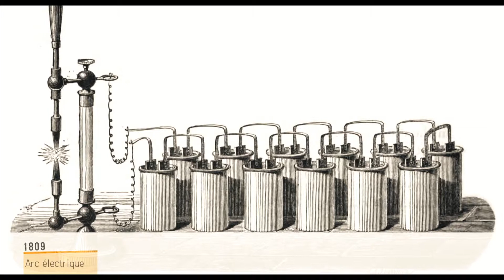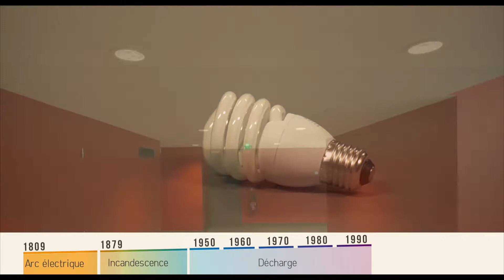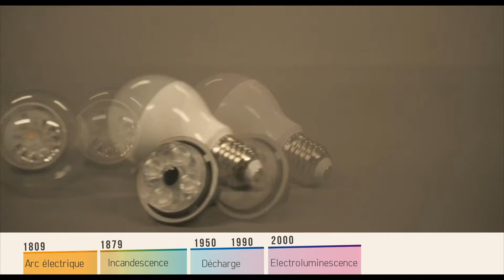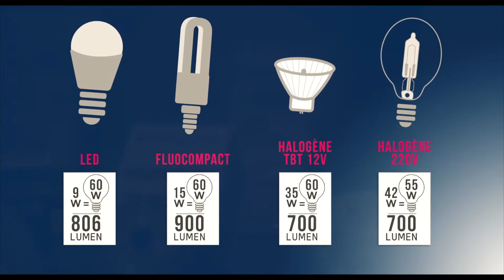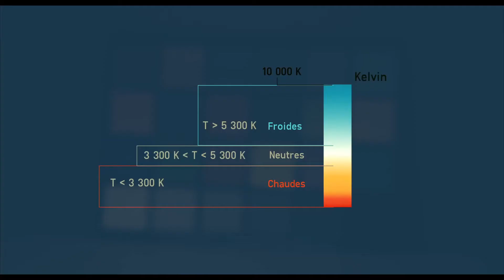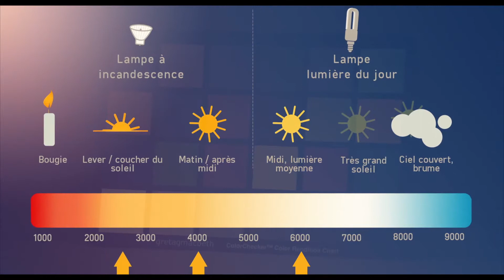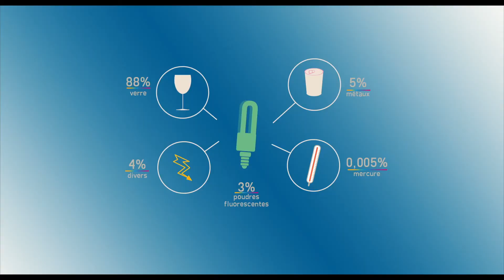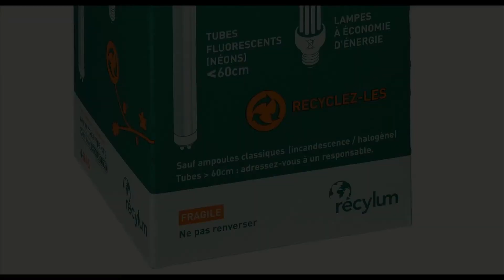Eclaire-Moi ! Diversité des sources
4e partie du film Eclaire-moi ! La lumière dans tous ses états